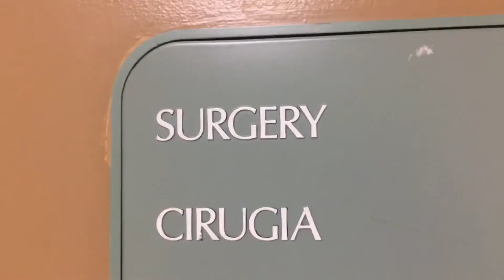Tubal Ligation Surgery (Bilateral Mini-Laparotomy)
‪ ‪A video from getting spayed yesterday! I had a bilateral mini-laparotomy tubal ligation! My doctor, Dr. Kourosh Daneshgar was awesome! ✊🏻✂️👀‬ MegganAnderson.com